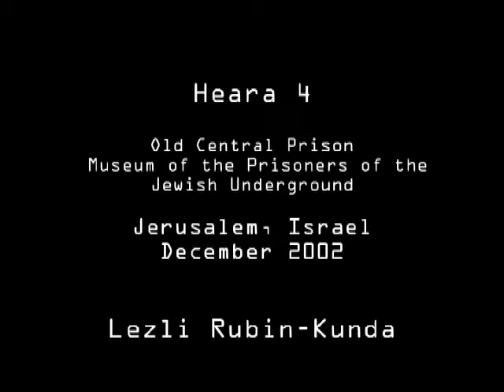see no evil, hear no evil, speak no evil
Documentation of a live performance in one of the cells of a 19th century building situated in the "Russian Compound" in Jerusalem- originally a hostel for Russian Christian women pilgrims, used as a prison during the British mandate period, and now a museum of the Jewish Underground Movement of the time.
I sit in a cell, eyes, ears and mouth stopped up with petals.
The work was presented at  HEARA 4, a multimedia site event, Jerusalem, Israel